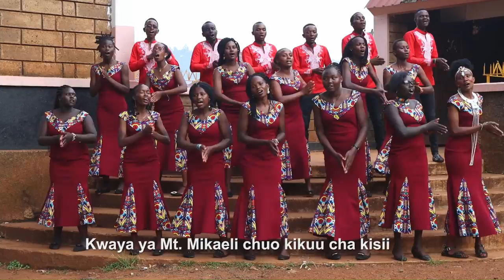Mama Maria _ Kisii University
Ni wimbo ulioimbwa na wanakwaya wa matakatifu Mikaeli Chuo kikuu cha kisii.
Mtunzi  : Job Obiri
organist: Job Obiri
Audio :Siwena Studios
Video : Sigma media